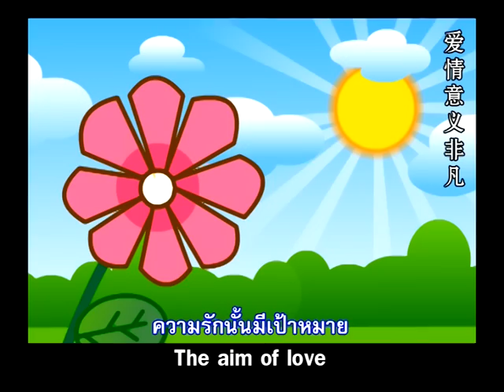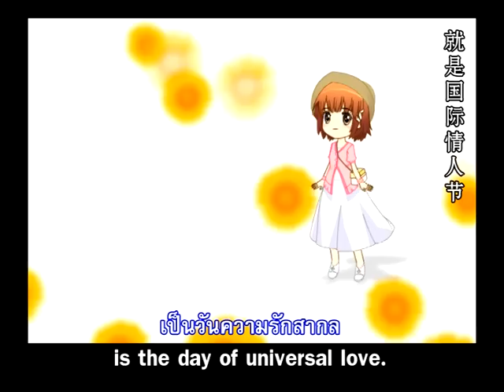วาเลนไทน์ [OFFICIAL MV]